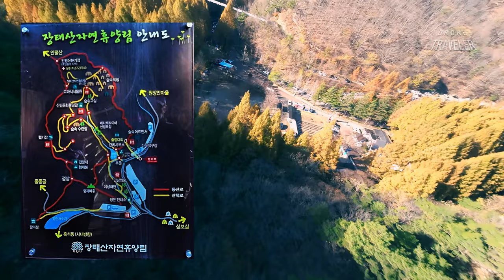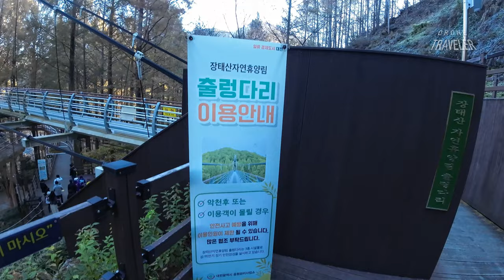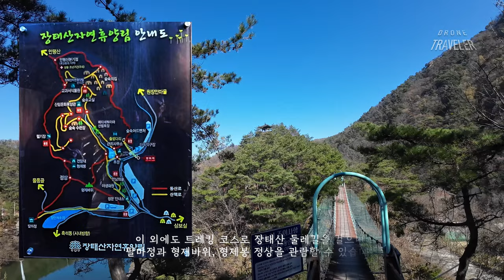장태산 자연휴양림 메타세콰이어 숲속으로 아바타 FPV드론이 나무 사이로 날아 빠르게 소개합니다!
장태산 휴양림의 메타세콰이어가 붉게 물드는 절정기는 올해 11월 말~12월 초가 절정일 것으로 예상됩니다. DJI 아바타 (AVATA ) FPV 드론을 활용한 빠른 여행 리뷰입니다.
1973년 임창봉 선생에 의해 조성 된 숲이며 메터세콰이어 숲에서 산림욕을 재대로 만끽하고 싶다면 피톤치드가 가장 왕성한 어린잎이 갓 자라나는 초여름에 다시 한번 찾아 보시기를 적극 추천 합니다.
여행 전에 영상 참고하셔서 즐거운 여행되시기 바라며 대중교통 정보, 주차, 합리적인 관람 코스와 시간을 단축할 수 있는 방법 등을 소개하며 드론영상이 있어 더 직관적일 것으로 생각됩니다.
초행인 분들에게 도움이 되기를 바랍니다.

＊본 영상은 법적승인을 받은 후에 촬영되었음을 밝힙니다
＊관련 보유 자격 : 1종 초경량비행장치 조종자 - 지도조종자 - 실기평가 조종자
＊ CC - BY - NC- ND : 재배포 시 저작자와 출처를 표시, 비영리 목적으로만 사용, 영상을 변경하거나 다른 창작물에 이용 금지

0:00 도입부 드론뷰
2:49 장태산자연휴양림 안내도 및 대중교통, 자차이용 방법 및 주차 정보
3:38 관광지 소개 및 합리적인 관람 방법과 관람 순서
4:14 장태산 포토존 전망대
5:06 출렁다리 - 숲속 어드밴처 - 스카이웨이 - 스카이타워
6:10 장태산 메타세콰이어 산림욕장 [숲 길]
7:39 팔마정 - 형제봉 - 형제바위